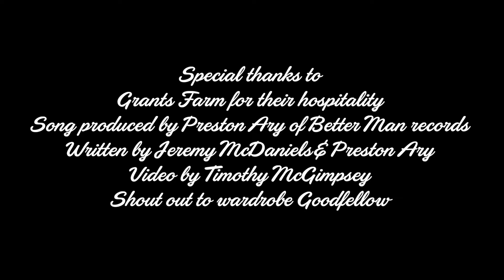Jeremy McDaniels - Let's Get Country (Official Video)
Produced by Preston Ary of Betterman records
Writers Jermey McDaniels
Preston Ary
Video production Timothy McGimpsey @shotbywhoistimothy1767